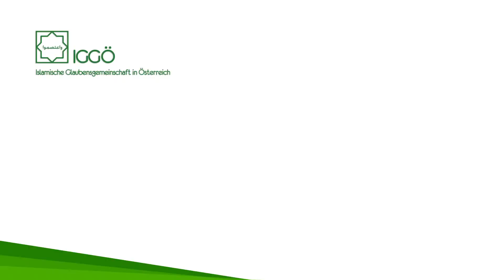Das Wort zum Freitag #3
Der erste Oberste Rat ist vorbei. Neue Projekte können nun in Angriff genommen werden.